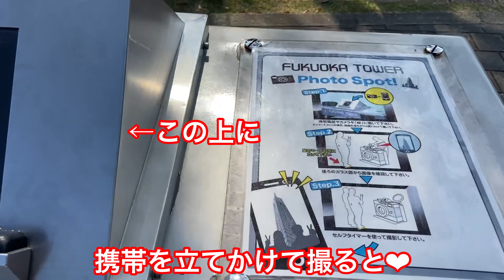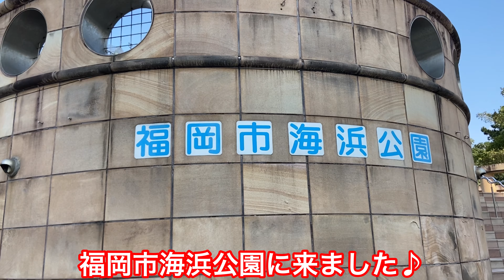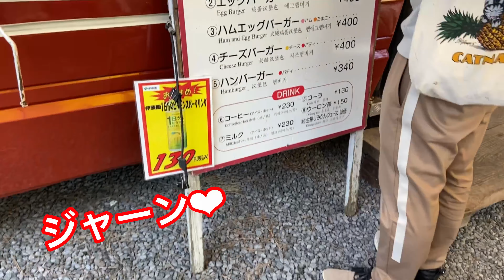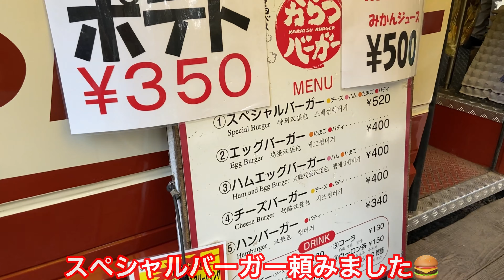【犬と旅行】福岡タワーから佐賀名物からつバーガーまで愛犬トルテと車旅！【絶品ご当地グルメ•絶景】【犬と泊まれる宿inホテル博多プレイス🐶】(トイプードルのTorte channel）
大阪から九州への車旅パート３ 福岡～佐賀編です(^^♪
ホテル博多プレイスで1泊🐶💓愛犬トルテと相棒のラテくんは寝ぼすけさんW

可愛いお部屋の壁にはオシャレなロゴと肉球のデザイン🐾
記念撮影も📸
まずは、福岡タワーにお散歩がてら向かいました🎶
風が強い中、記念撮影♥
近くのお店でお買い物をして、美味しい🍙や、おやつをGET！！
目の前の福岡市海浜公園シーサイドももちにも🎶
浜辺でお散歩したり、貝殻であそんだり(^^♪
トルテも伸び伸びたのしそう！

本日の最大の目的の１つ佐賀県唐津市の虹の松原にある絶品ご当地バーガー💛唐津バーガー🍔を食べに！日本三大松原の１つ虹の松原の絶景は圧巻！！
ステキな所に美味しいハンバーガー屋さんが💓
スペシャルバーガー×2個　５２０円
ポテト３５０円
ペプシ１３０円
最高なランチ💕景色も最高💕

この後はついに！！！！！
念願のハウステンボスへ🌷

まだまだ旅は続きます🎶よかったら続きも見ていただけると嬉しいです🐶💕

【犬と一緒に泊まれる宿】
ホテル博多プレイス【公式】福岡・博多のホテル

福岡市海浜公園『海っぴビーチ』〈シーサイドももち〉

ももち浜TNC放送会館１階にある大分県日田市の産直市場です。産地直送の野菜や果物をはじめパンやお菓子、お昼時にはお弁当やお惣菜も販売されています。

からつバーガー 松原本店 （佐賀県唐津市虹ノ松原）

🚗今回の九州旅の動画
【犬と泊まれる宿】大阪から九州まで愛犬トルテと車旅！inホテル博多プレイス🐶【おすすめサービスエリア•道の駅•SA飯•グルメ•絶景】(トイプードルのTorte channel）

【犬と行けるカフェ ダイニング】夜の福岡博多の鉄板居酒屋に愛犬トルテと行ってみた🐶【中洲の屋台】【博多ポートタワー】おまけあり💓（トイプードルのTorte channel)

【愛犬との旅シリーズ】
🐶【犬と一緒に泊まれる宿】Torteと人気の犬御殿🐶に宿泊してみた！！in和歌山白浜

🐶【犬と一緒に泊まれる宿】犬御殿ビュッフェでフライングのトルテ🐶 in和歌山白浜 (トイプードルのTorte channel）

🐶【犬と一緒に泊まれる宿】愛犬トルテと夜の白良浜をお散歩♪犬御殿の夜は終わらない🐶in和歌山白浜 (トイプードルのTorte channel）

🐶【日本の夕陽１００選】愛犬トルテと犬御殿の朝食を食べてから円月島、紀州銘菓の福菱【かげろうカフェ】行ってみたin 和歌山白浜 (トイプードルのTorte channel）

🐶【犬と旅行】神々の宿る島へ愛犬トルテと初めての船に乗って世界文化遺産・広島・宮島・厳島神社へGO🎶大人気の広島風お好み焼店情報や最後おまけあり★（トイプードルのTorte channe)

🐶愛犬と旅行・in広島・山口の世界遺産・宮島・厳島神社・平和記念公園・広島城・錦帯橋・いろり山賊・あなご飯

🐶【犬と泊まれる宿】愛犬とカニざんまいのお宿に家族旅行🦀蟹食べ比べチャレンジ！！in福井県小浜市（トイプードルのTorte channel)

🐶 【絶景】【犬とお出かけ】愛犬とびわこ箱館山に行ってみた！！

 Music / BGM
 効果音ラボ

トイプートルテくんのLINEスタンプ